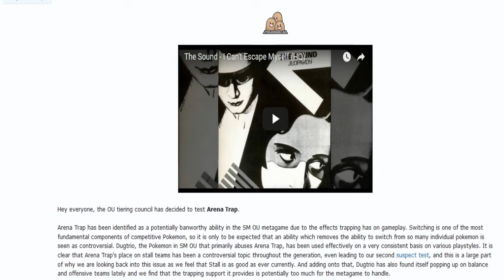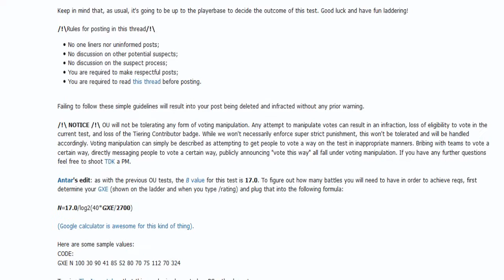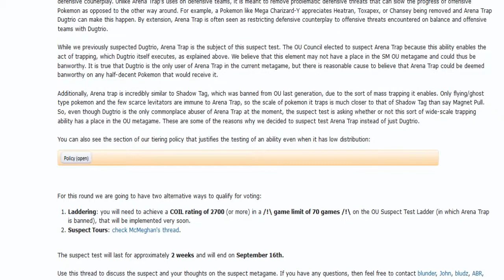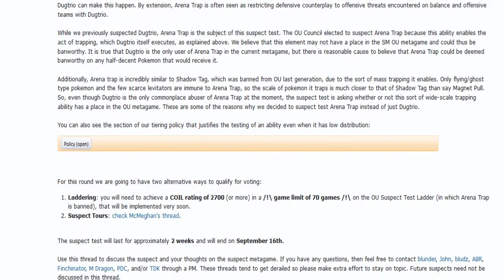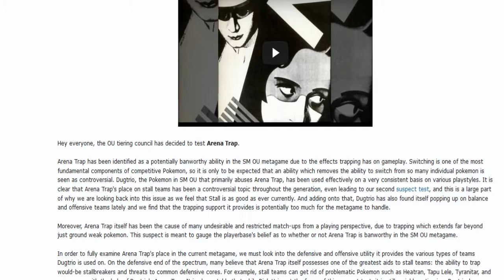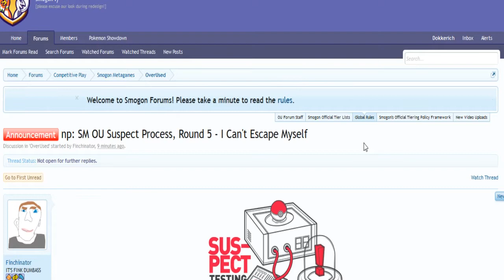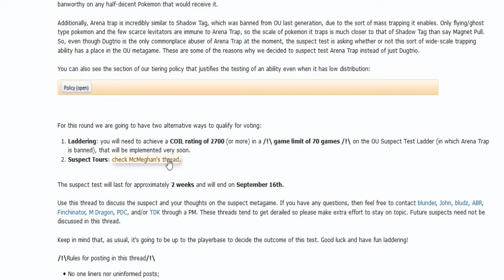Arena Trap Suspect test[Pokemon Sun&Moon OU] w/Dokkerich -